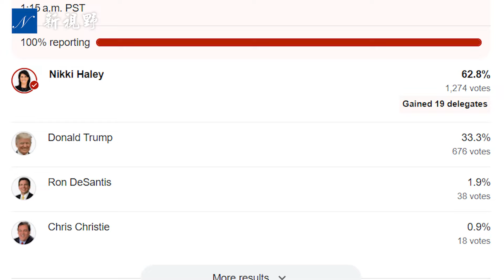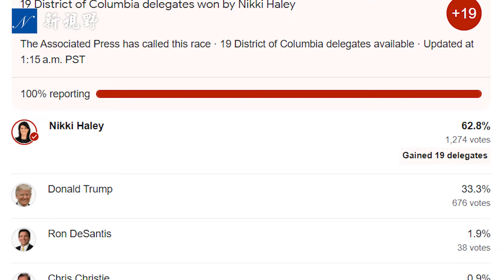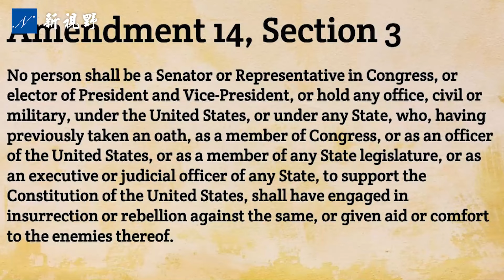最高法院9:0！川普贏里程碑勝利。大法官巴雷特暗批地方法官胡來。川普為何華盛頓特區初選失利？美國大選 最高法院 川普 | 新視野 第1317期 20240304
3月4日，超級星期二前一天，美國最高法院一致裁定，川普（特朗普）贏科羅拉多州（科州）選舉案。最高法院大法官艾米·巴雷特（Amy Barrett）暗批地方法官胡來。川普在華盛頓特區的共和黨初選中，首次失利，尼基·黑利（Nikki Haley）贏得第一場勝利，卻被冠以沼澤女王的稱號。